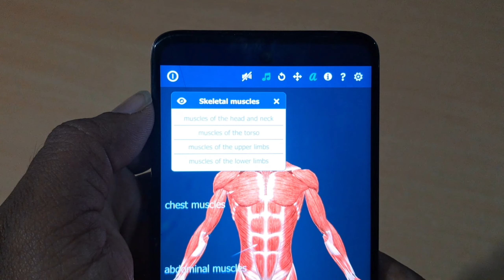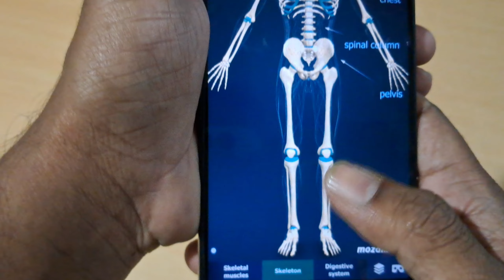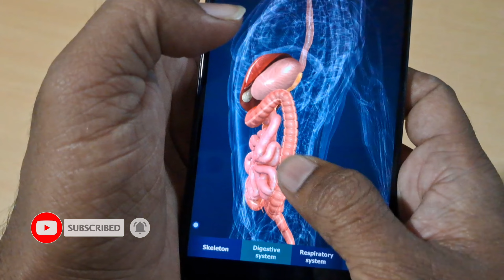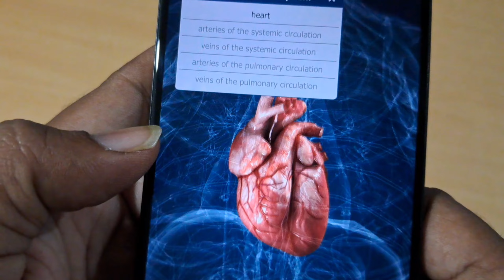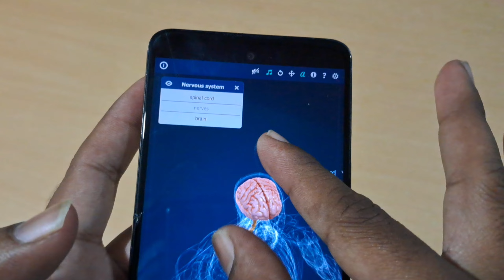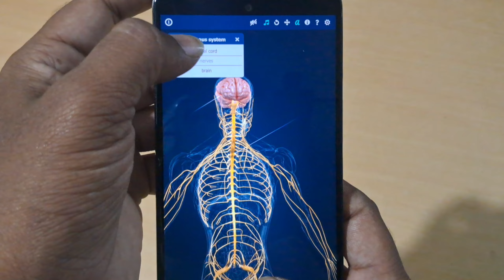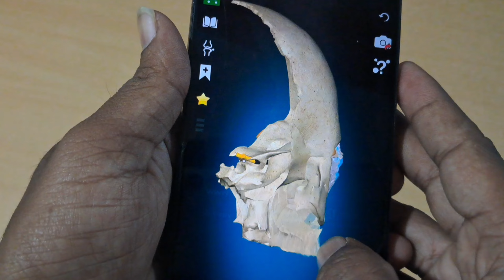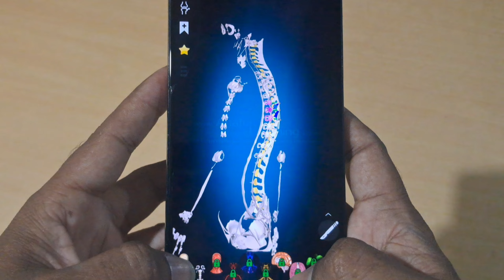See all The Organs in The Human Body 3D || Free Best Human Body Apps || Free Human body Anatomy Apps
మానవ శరీరంలోని అన్ని అవయవాలను చూడండి || Best Human Body Anatomy 3D Apps || See all the organs in the human body